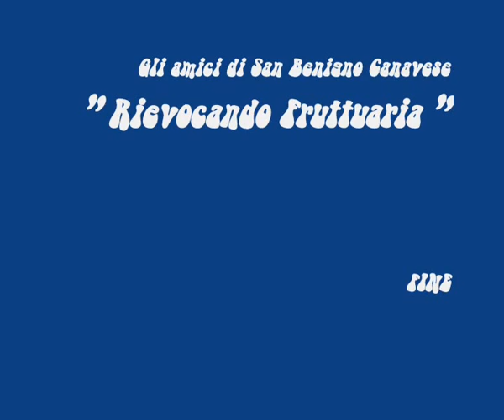Millenium : 1014 - 2014 San Benigno ( Cuneo ).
Rievocazione storica.